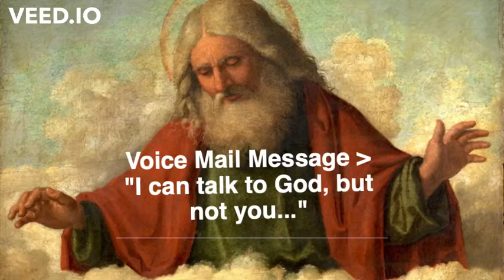Talk to God Voice Mail Message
When all your other attempts have failed, and as a last resort, may I suggest you leave the following voice mail message for your sales prospects. If this message doesn't get you a call back nothing will.